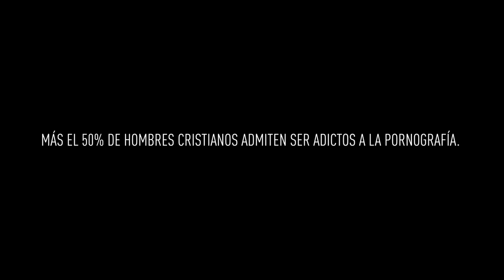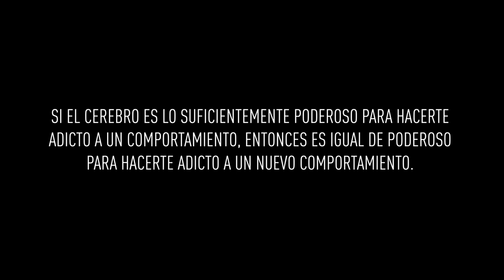Como Vencer la Pornografía y Masturbación - Trailer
Sólo el 13.9% de jóvenes adultos masculinos nunca vieron pornografía.

Más el 50% de hombres cristianos admiten ser adictos a la pornografía.

Podemos ser esclavos a pensamientos puros en este mundo pornografico en el que vivimos. Quiero ser impulsivamente obediente, quiero llegar al punto donde sólo estoy cumpliendo mis impulsos cumpliendo la voluntad de Dios.